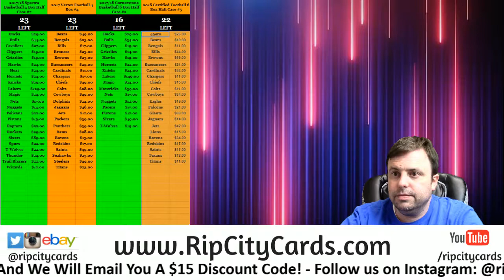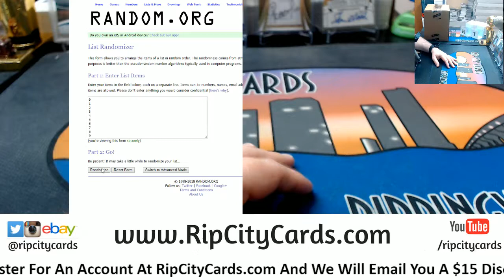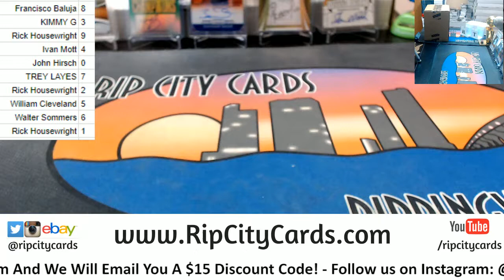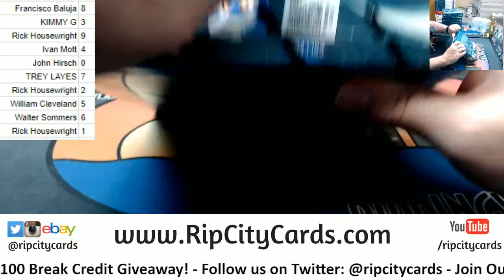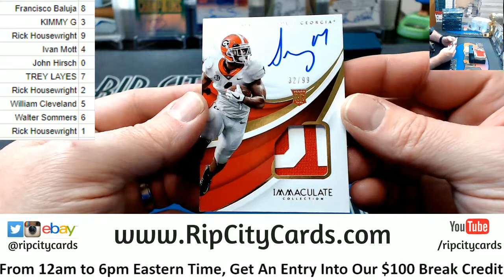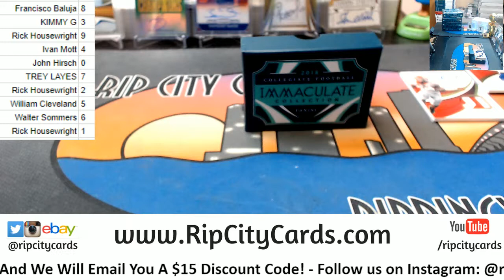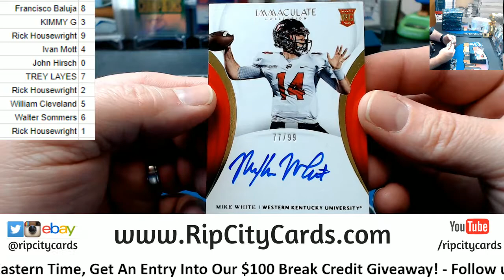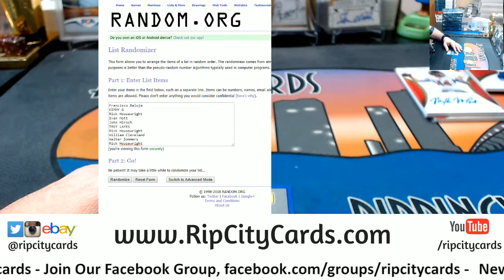2018 Immaculate Collegiate 1 Box Number Block #6